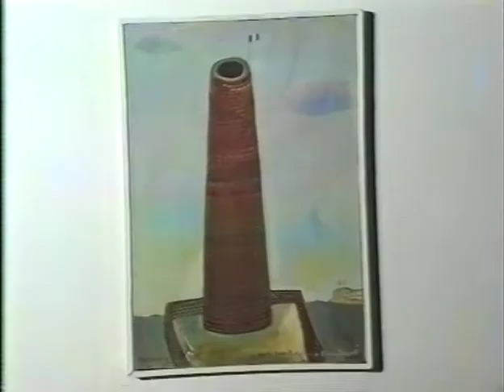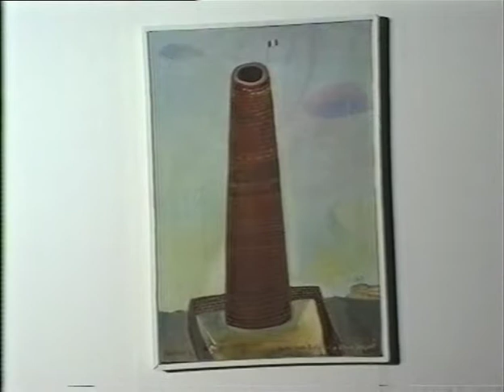Jiri Kalousek paintings at Hradec Kralove Exhibit